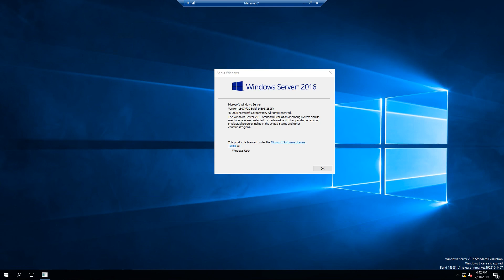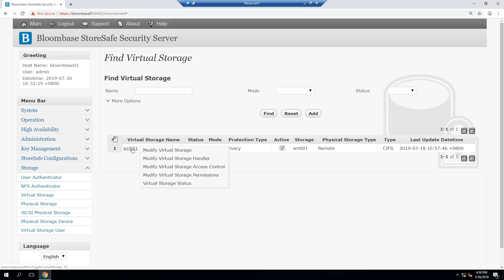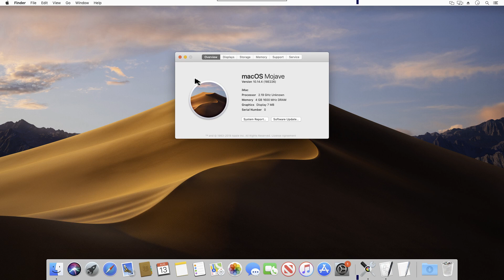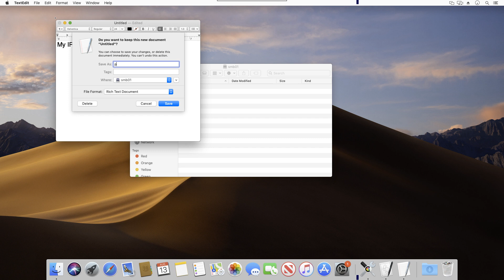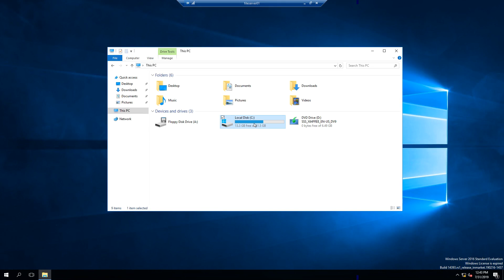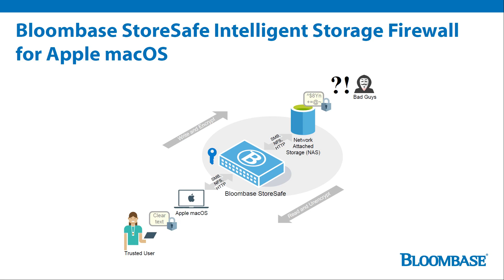Bloombase StoreSafe Intelligent Storage Firewall Encryption Security via SMB/CIFS for Apple macOS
Bloombase StoreSafe Intelligent Storage Firewall delivers data-at-rest encryption security for Apple macOS via SMB/CIFS protocol.